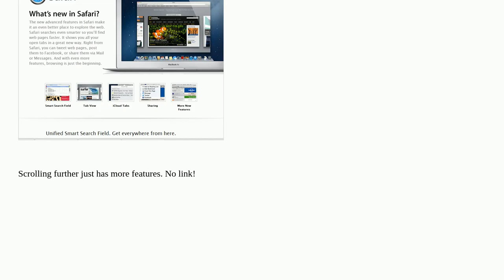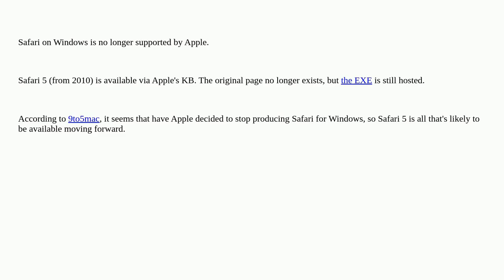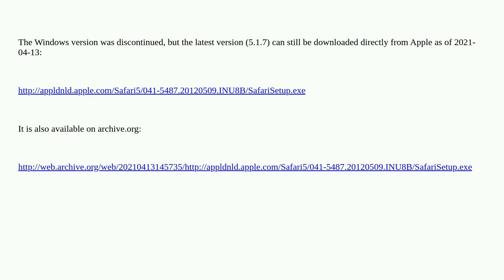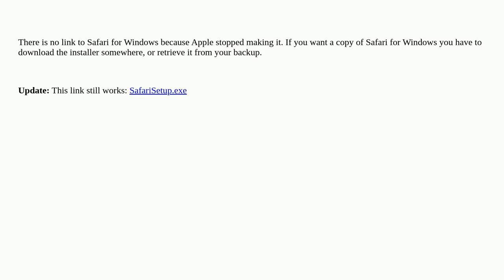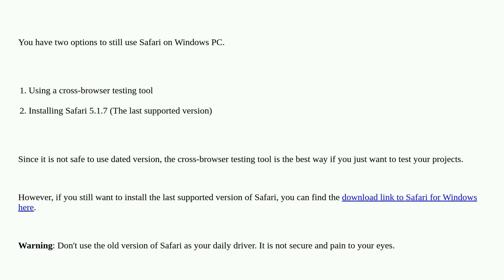Apple: Where can I download Safari for Windows?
Where can I download Safari for Windows?

A special thanks goes out to the community

  safari windows